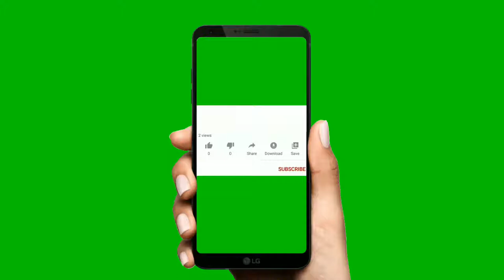Green screen subscribe like share button intro // RakshithkumarBP #01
Welcome all.
Tell us what you think about this video in comment
Help us reach billions with positivity! May you live your wildest dreams
If you have a track you'd like to submit or want to get in contact with us, please use the e-mail below